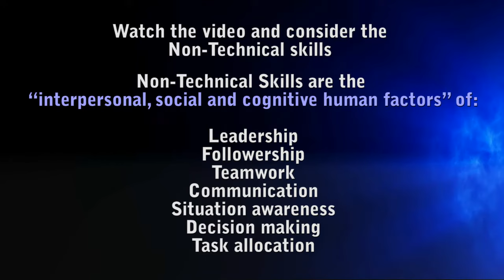Non-Technical Skills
Non-Technical Skills (NTS) are the cognitive and interpersonal skills that support clinical (technical) skills. This short video is an educational simulation to highlight poor NTS practice during a cardiac arrest.

Please watch the video and think about the cognitive (decision making, task allocation, prioritisation and situational awareness) and  interpersonal (teamwork, leadership and communication) issues.

This video is used by TSCSC to exemplify potential negative human factor influences on staff performance in a simulated healthcare environment.

This video shows poor practice and the staff shown are acting out a script (this in no way represents their normal professional conduct).

The content in no way represents safe medical practice, it should be used for human factors discussion only.